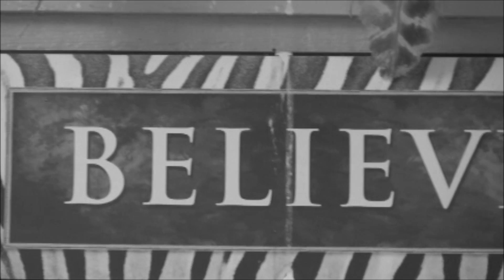I Have To Make A Video....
... but I probably shouldn't have.